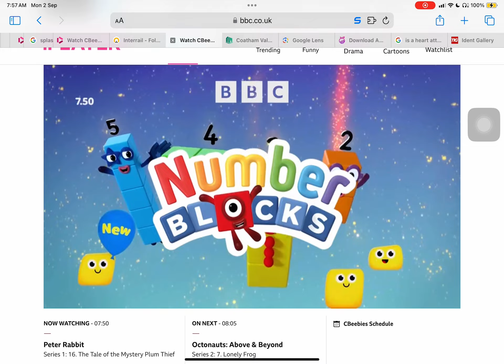The moment the autumn ident came back (2nd September 2024)